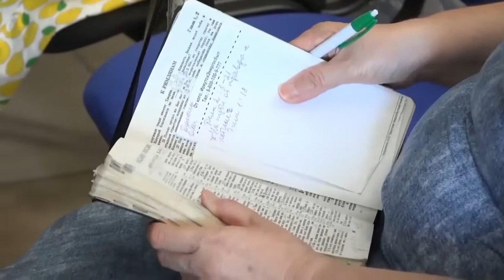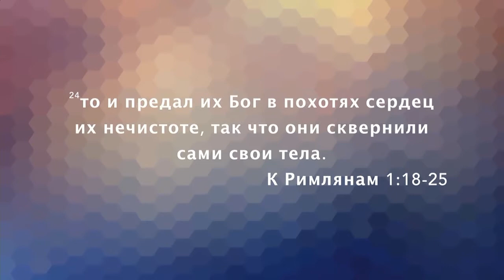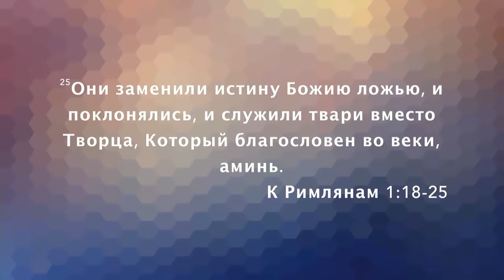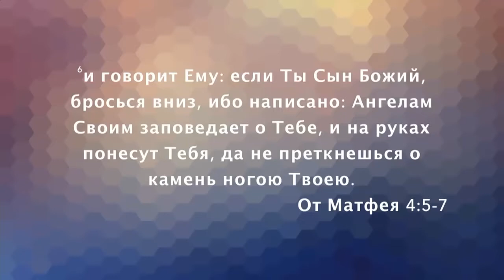«Послание из Ковчега» Прямой эфир Сочи с Олегом Булкиным. 16-06-19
Дух Святой был дан нам Господом, и у Него очень много предназначений. Когда Дух Святой сходит на человека, то Он делает человека сильным. Давид, Соломон, Самсон, Пётр - все они стали сильными и смелыми, когда на них сходил Дух Господень.

Именно о действии Святого Духа вы узнаете в проповеди Олега Булкина в праздничном служении, посвящённому Дню Пятидесятницы.